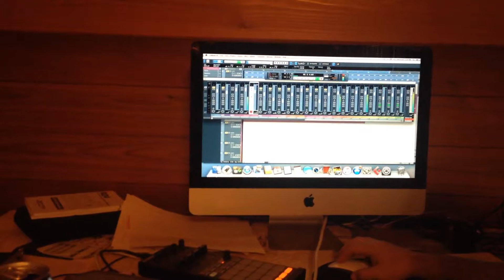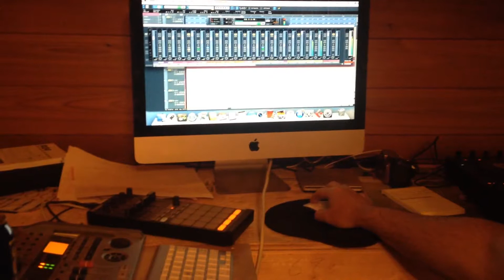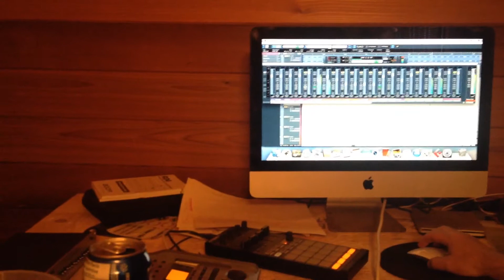Ghosts Of The Sea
This is just a really early clip, some things will be changed and added. recorded on an I phone lol